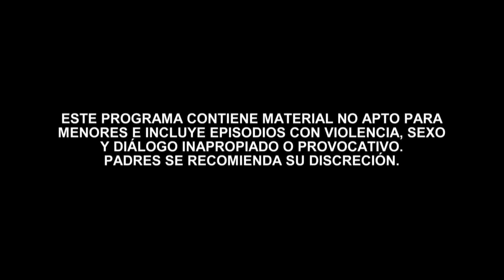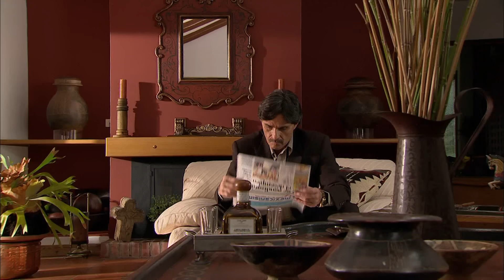La Reina del Sur | Special Edition (First Season) Episode 20 | Telemundo English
Video oficial de Telemundo La Reina del Sur. En la fiesta de Sánchez Godoy se encuentran todos, los hombres de Epifanio reconocen a Teresa y deciden matarla. Revive cómo comenzó todo en la Edición Especial de la Temporada 1.

This Special Edition of La Reina del Sur, season 1, is subtitled in English. Catch up with Teresa Mendoza’s thrilling story to be prepared for her return on April 22nd at 10 pm/9c on Telemundo.